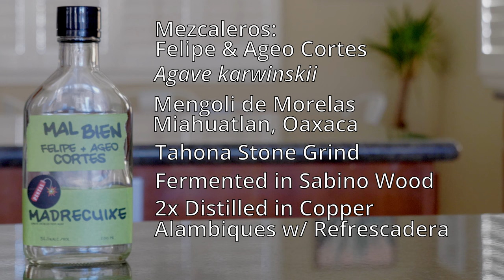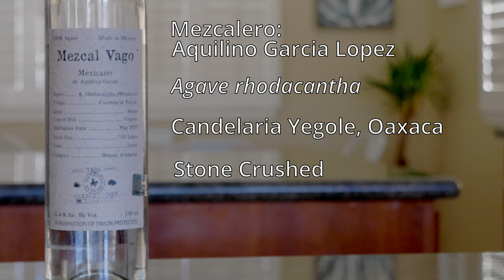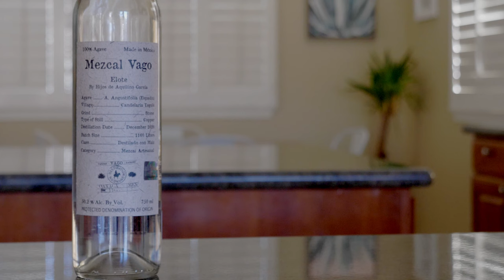Best Mezcal 2021 - Top 5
The best mezcales I bought and loved in 2021. Five incredible mezcaleros, five different agaves, five delicious flavors. Enjoy! 😎